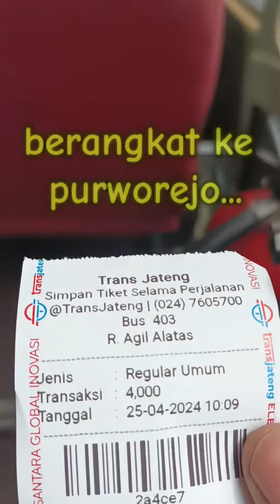Berburu Nasi Koyor Kikil Legend Mbah Sri Purworejo, dengan naik Trans Jateng dari Borobudur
Alamat :
1. Warung Makan Mbah Sri (GMap)
    Tuksongo, Purworejo
2. Mie Ayam Pangsit 68 (GMap)
    Jl. Veteran, Tegalsari, Purworejo

2. Happy from capcut